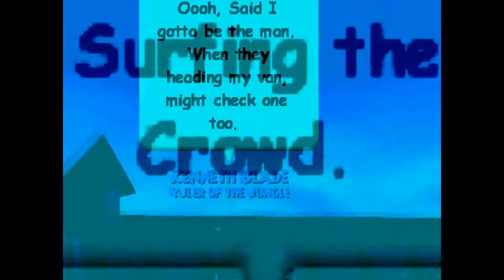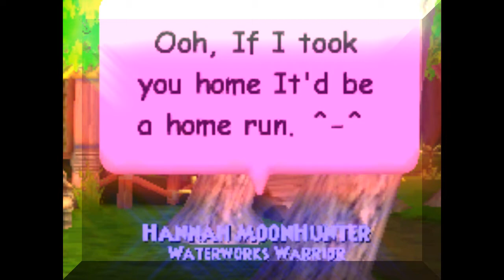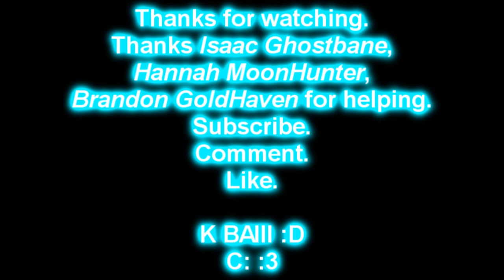Wizard101 - Wild Ones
*READ DESCRIPTION*

Wizard101 - Wild Ones Music Video

Thanks to the people below for helping
Isaac GhostBane
Hannah MoonHunter
Brandon GoldHaven

I used VEGAS PRO 12.0 for this. I thought Cyberlink Powerdirector was a piece of

I pitched the music for no copyright..
Include the TFC. [True Friend Code].
K BAIII. :3